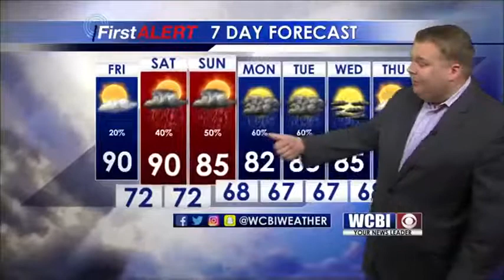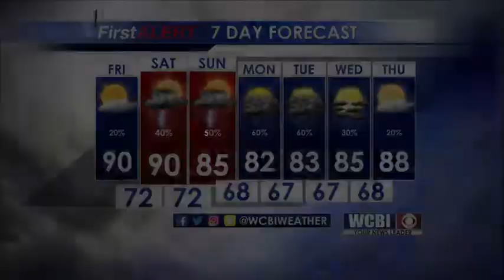Weather Outlook 9/7/18